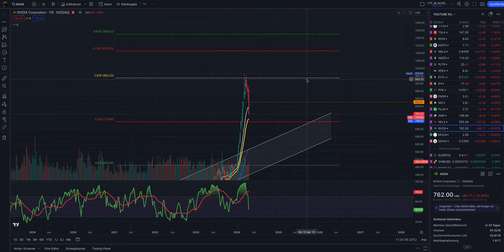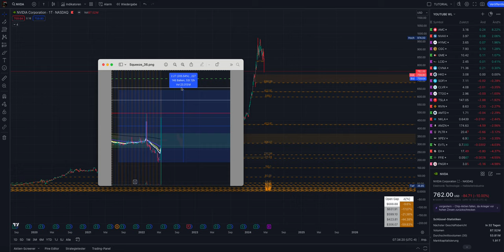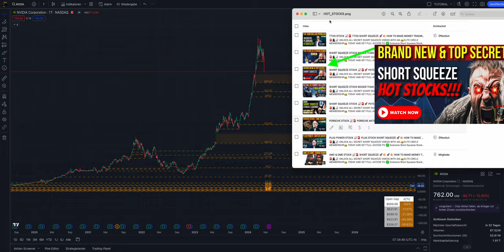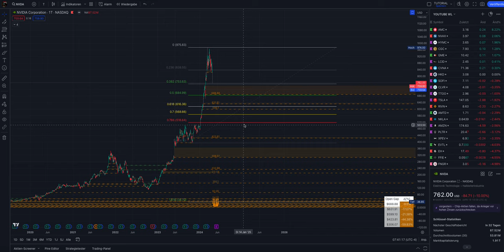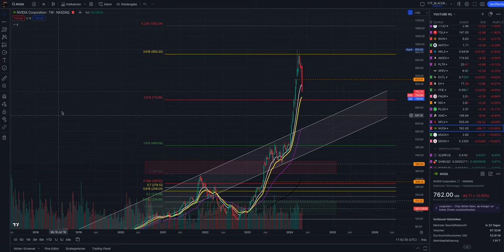NVIDIA STOCK 📈🚨 NVDA STOCK CRASH OR BUY NOW 😱🚀💥 CHART PRICE PREDICTION 2024 🥷 SHORT SQUEEZE STRATEGY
🚨🥷📈 UNLOCK ALL SECRET SHORT SQUEEZE VIDEOS WITH AN 👑ELITE CIRCLE MEMBERSHIP👑 TODAY AND GET FULL ACCESS TO:

✅ Exclusive Short Squeeze Stock Videos and Information
✅ Comment Section below Videos enabled
✅ Direct Access To New Content
✅ Access To Discord VIP Lounge
✅ Exclusive Live Streams
✅ Survey For Stocks